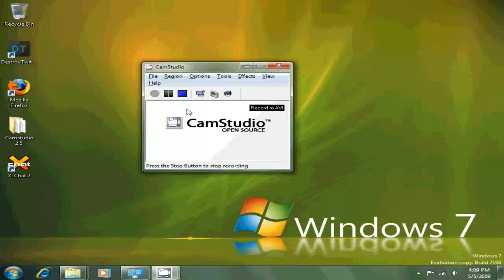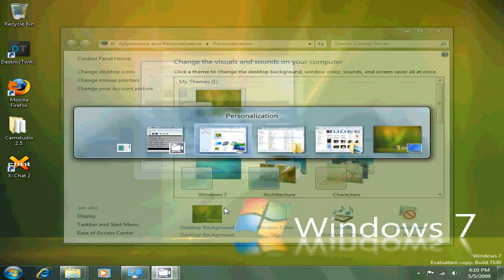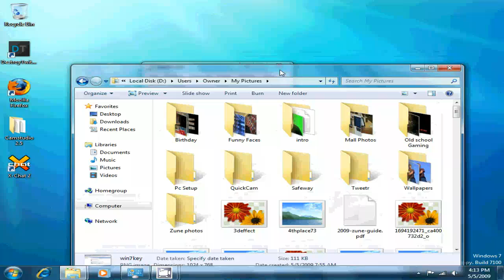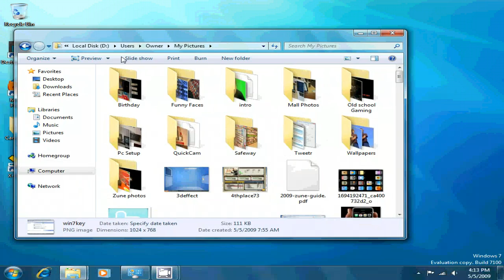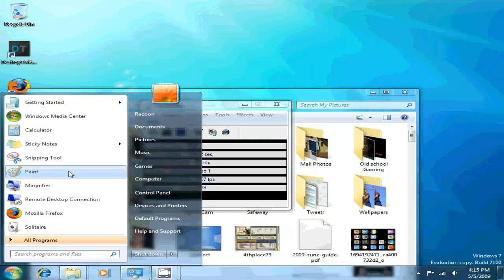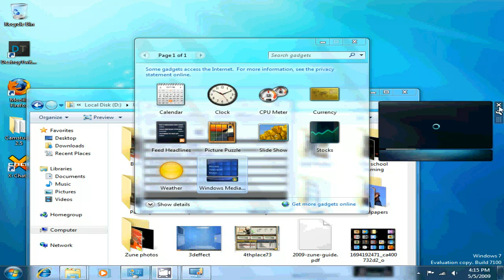Windows 7 Release Canidate Review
- Today I got the Windows 7 RC and I show you some new features and some old.